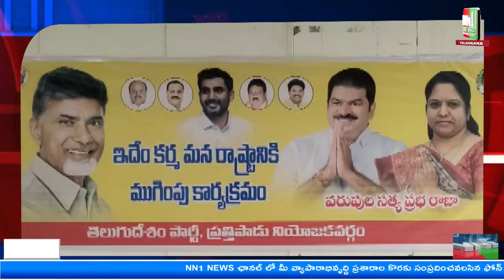ప్రత్తిపాడు : సత్యప్రభ రాజా నివాసంలో ఇదేమి ఖర్మ మన రాష్ట్రానికి ముగింపు కార్యక్రమంపై మీడియా సమావేశం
"nn1news live"
"nn1news luve"
"nn1news"
"nn1news live"

NN1 NEWS#
NN1 News#
nn1news live#
nn1news breaking news today#
nn1news Breaking#
nn1news Youtube on live#
nn1news Sucribe#